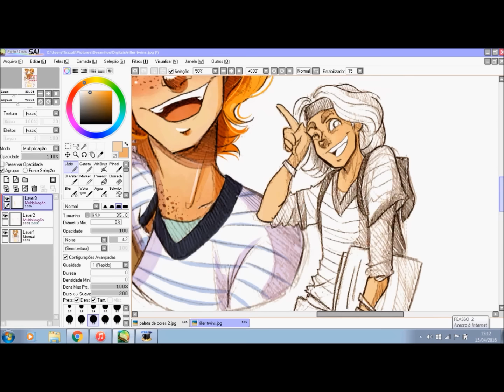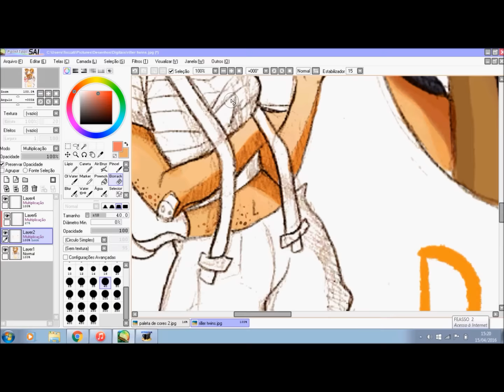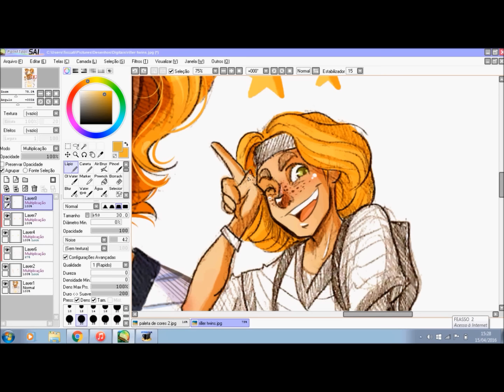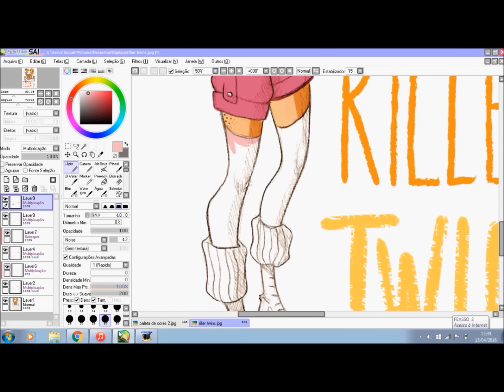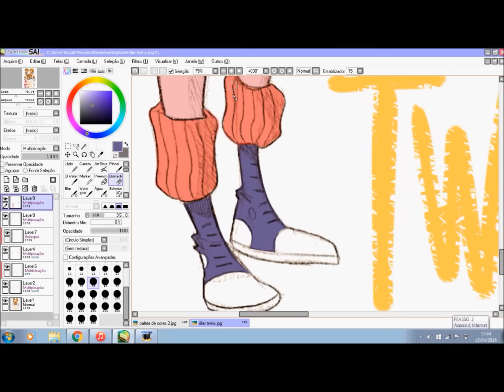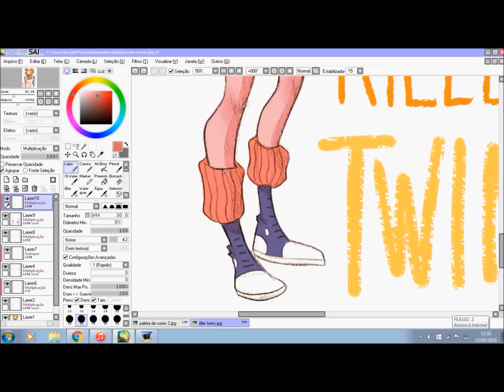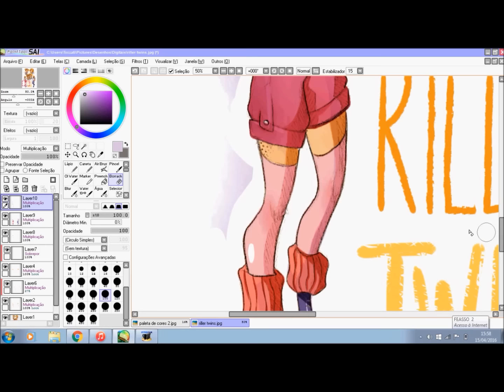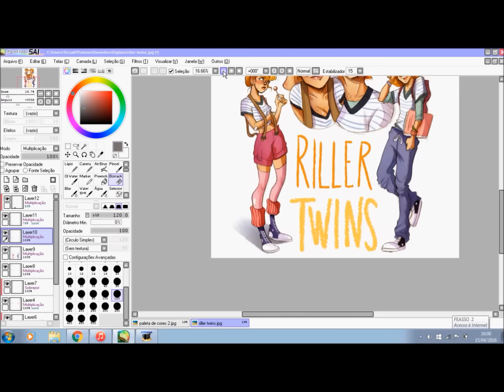[OCs] The Riller Twins Speedpaint || Gabi Tozati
COMMISSIONS ARE OPEN!